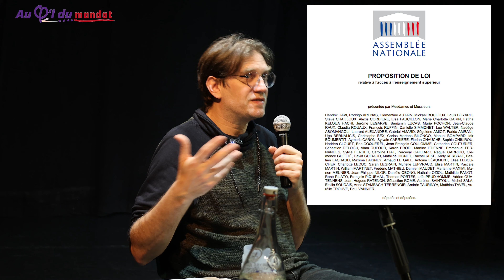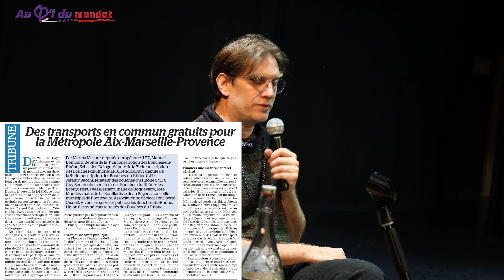Bilan de mandat : écoles et hôpitaux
Assemblée de circonscription du 28/03/2024